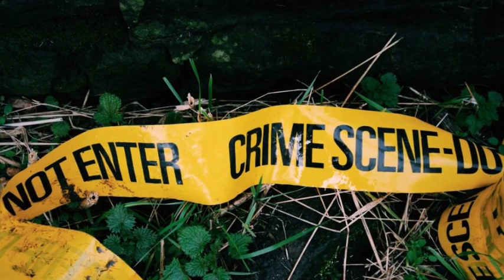Unmasking Graham Backhouse: Innocent Victim Or Ruthless Murderer?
Unmasking Graham Backhouse: Innocent Victim Or Ruthless Murderer?asmr